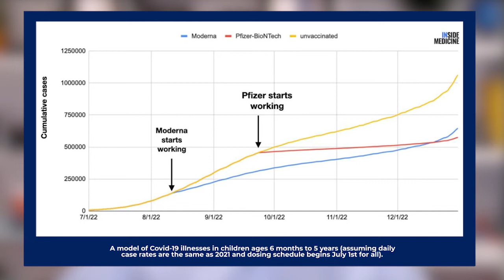Pfizer or Moderna: Which COVID Vaccine Is the Best Bet for Your Toddler?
n this video, Jeremy Faust, MD, of Brigham and Women's Hospital in Boston, discusses the important differences to consider when choosing between the Pfizer and Moderna COVID-19 vaccines for children ages 6 months to 5 years.